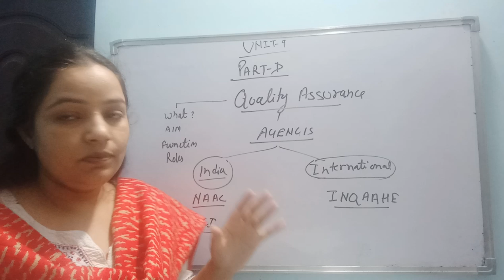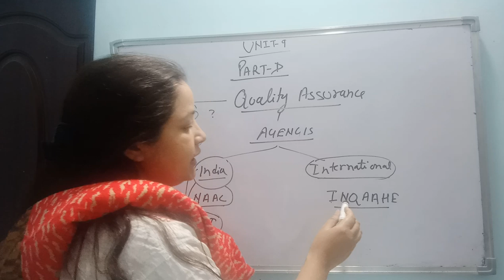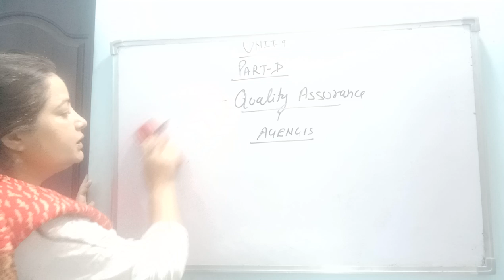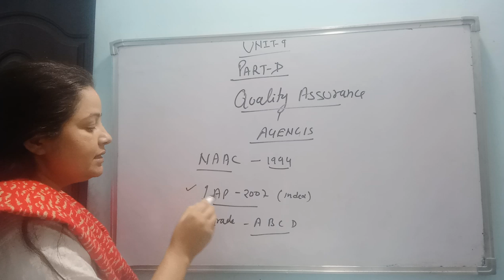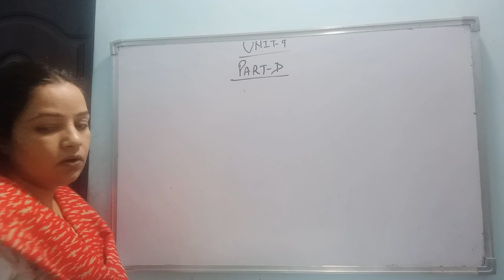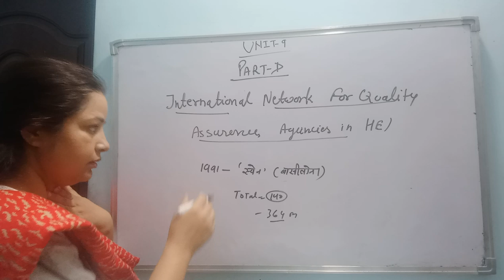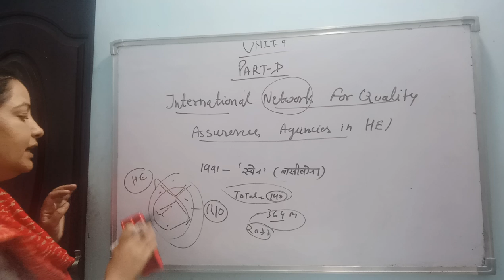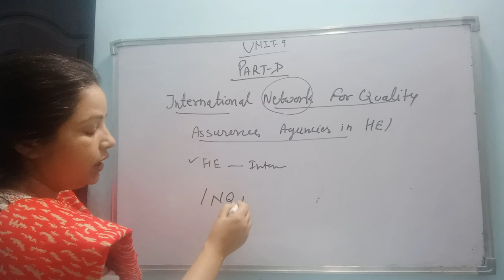Agencies for quality Management QCI NAAC INQAAHE